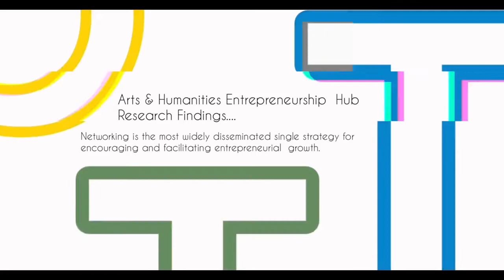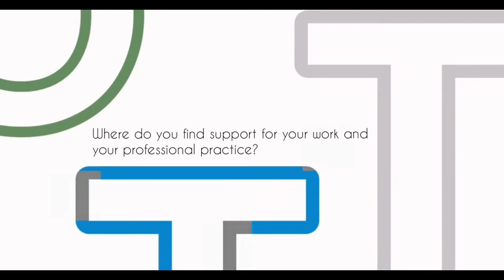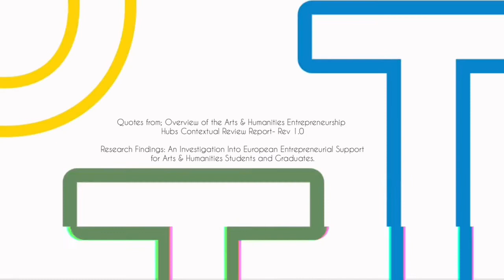Our Thriving Tribe, Zoom Room Sessions Ep. 1, Panel Emma Martin, Sarah Devereux & Cian Kinsella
As part Our Thriving Tribe 'Zoom Room Sessions', the curators of Our Thriving Tribe  a conversation with arts professionals in Ireland. This session's invited guests are critically acclaimed Director and Choreographer Emma Martin, Artistic Director of United Fall Dance Company, multidisciplinary Artist, Sarah Devereux and one-half of the hilarious comedy dance duo Lords of Strut, Cian Kinsella.

Lords of Strut’s Cian Kinsella is currently Artist in Residence for 2020 at Visual Centre for Contemporary Art. While in residency Cian will be researching and developing new material for Lords of Strut’s newest stage production. As an Irish arts professional Cian Kinsella brings the magic… looks fantastic and is very smart! Cian reminds us you need no formal training to be a dancer or very good at other stuff and to stay calm and don’t take yourself too seriously. Cian is best known as one - half of the circus comedy duo Lords of Strut, who are a
well-known and a very well-liked performance company. With 10 years’ experience in street theatre, theatre, cabaret and T.V they are almost a house hold name in Ireland.

Sarah Devereux, is currently Artist in Residence for 2020 at Visual Centre for Contemporary Art. As an Irish arts professional, Sarah has exhibited and performed internationally.  She is an award-winning animator (*cough cough* on her first attempt at animating) and has performed her comedic theatrical bizarre characters at festivals such as body and soul, electric picnic, all together now, Vodafone comedy festival, and the Dublin Fringe Festival 2019, which was nominated for the Spirit of Wit Award. Sarah is the co-creator of “SPICEBAG”, a queer performance variety show where she hosts, creates visuals and performs.
Sarah creates merchandise of her colourful, humourous designs under the name The Dirt Bird so that she can spread her art and thoughts in a more accessible way!

Emma Martin, Artistic Director of United Fall Dance Company, is an Associate
Artist for 2020 at Visual Centre for Contemporary Art. As an Irish arts professional Emma is currently working on the creation of 2 new interconnected shows, both of which centre around her ongoing work with 5 young female dancers from Carlow in Ireland. Emma is a dancer and choreographer who began making shows in 2010, following a prolonged hiatus as a ballet dancer, during which she waitressed, drew, played in a band and got a degree in Russian and Theatre. Her company, United Fall was formed in 2015. Emma creates work that often combines dance, live music, theatre and distinct visual universes, always with the raw expression of dance as it’s driving force.  Her work has been commissioned by Dublin Dance Festival, Irish Arts Center and has been co-produced by Dublin Theatre Festival, Irish National Opera, Noorderzon Performing Arts Festival and Centre de Développement Chorégraphique, Toulouse. She was an associate artist with Dance Ireland and Artist in Residence at Visual 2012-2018. Most recent theatre collaborations include Arlington (2016) with Enda Walsh and Danse, Morob (2017) with Olwen Fouéré. Martin was a drummer in the DIY no-wave band You can call me Frances.

As a curatorial project, Our Thriving Tribe (OTT) aims to expand upon the current discourse on entrepreneurship within the arts in Ireland. A process of enquiry into the context of artistic practice by researching entrepreneurship from the perspective of the artist in order to generate new knowledge within this field. OTT is produced by Visual, in Ireland as part of the Arts and Humanities Entrepreneurship Hub (AHEH) Project.

This project has been funded with support from the European Commission. This video (communication) reflects the views only of the author, and the Commission cannot be held responsible for any use which may be made of the information contained therein.